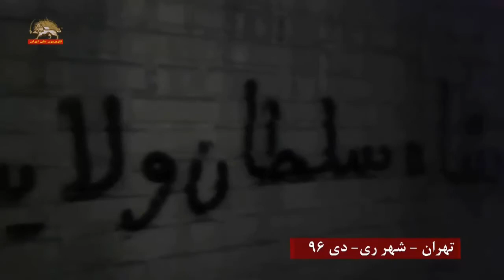قیام ایران – پیام کانونهای شورشی، تصاویر جدیدی از قیام مردم